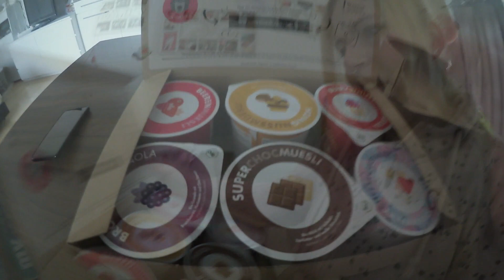Vlog | my Müsli | Bestellungen | neuer Schreibtisch | horror nachricht | Tamii'S Life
Werbung!

Heute habe ich endlich die Pakete bekommen :) und ich freue mich sehr.
Unter anderen habe ich wieder schlechte Nachrichten bekommen.

tamiiSlife aber gleich danach kommt Ihr.

Danke das ihr uns verfolgt und meine Community so sehr bereichert.

Ich filme mit der Kamera: Canon Legria Mini

Mein Schnittprogramm:  Filmora
Meine Thumpnails erstelle ich mit: Photoscape/PicsArt

Bei uns gibt es tolle Family Vlogs, und vieles mehr.